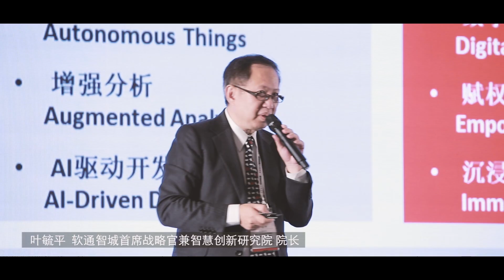2018 IoT Co-Creation Summit, 10-sec Glance at Smart City Forum, Advantech